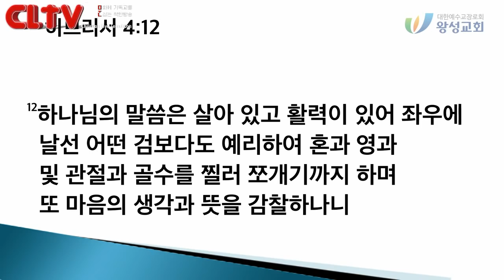CLTV파워메시지_2018.5.20_왕성교회(길요나 목사)_기독교에 대한 질문들 시리즈 (3) - '성경은 어떤 것인가?'